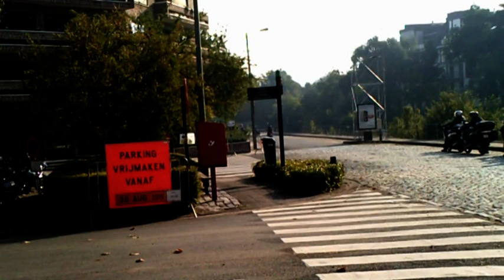mutiscooter12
video's ritten scooter